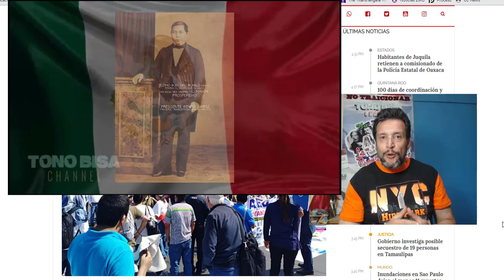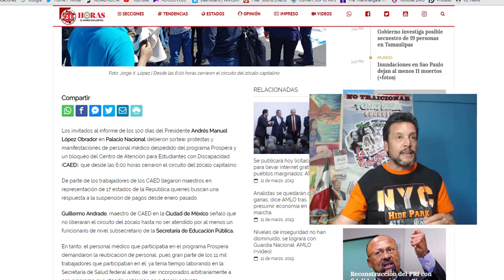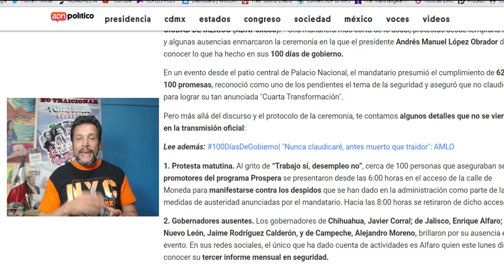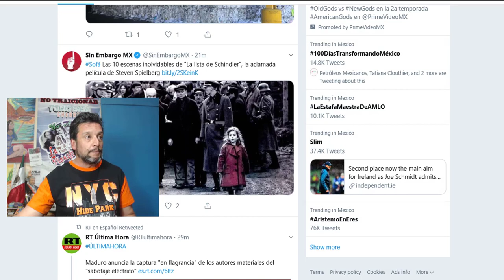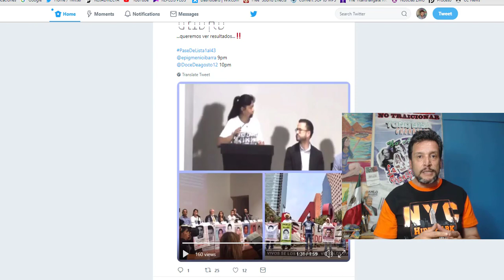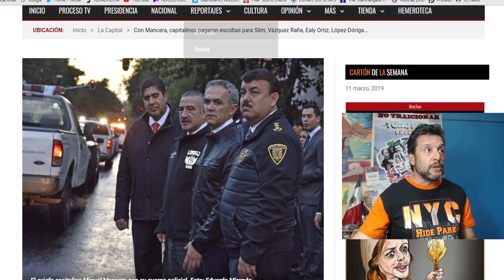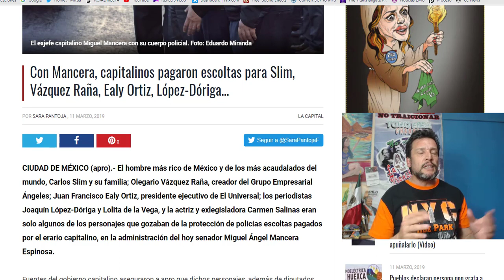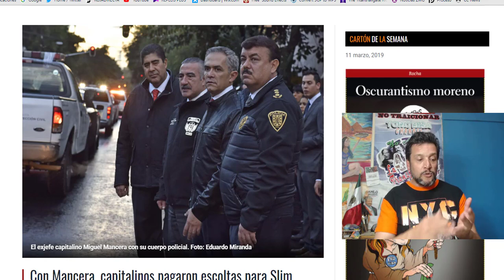ECOS DEL INFORME DE 100 DÏAS -- ¡OJO! CON 36 AÑOS DE DESPEÑADERO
El Gobierno que elegimos se está ocupando, es conciente y quién piense que 100 días son suficientes, después de 36 años en el DESPEÑADERO pues no. Esto por las protestas hoy en Palacio Nacional, quienes fueron al informe y porque en TODOS queda entender que esto se resolverá en mas tiempo...la justicia tarda PERO LLEGA.